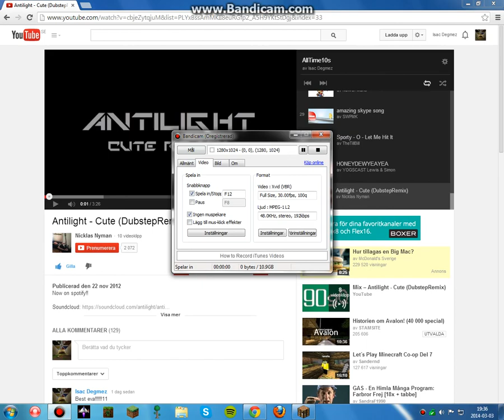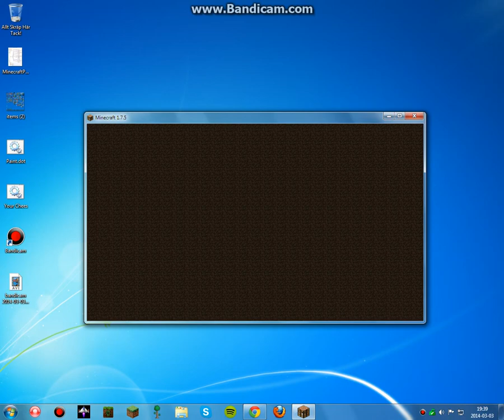penguins55 Haxs On MineVast !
Factions, kit-pvp, skyblock, minigames and much more !!

Srry i am laggy When I Am Recording :c